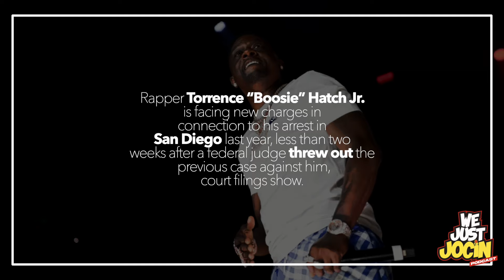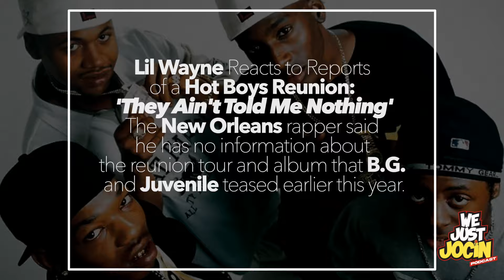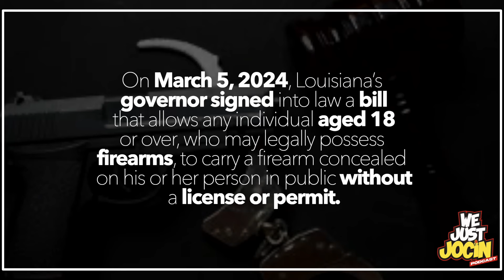WE JUST JOCIN PODCAST - EP02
Lil Cali & Nank Discuss Some Of Todays Most Talked About Topics